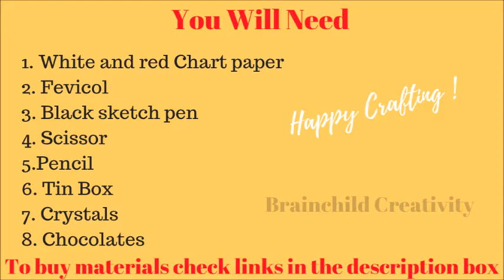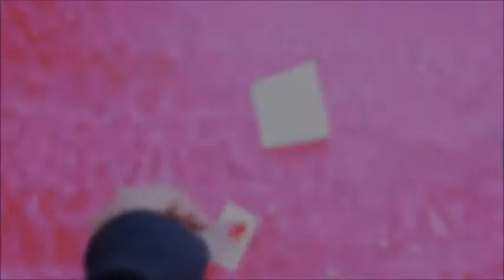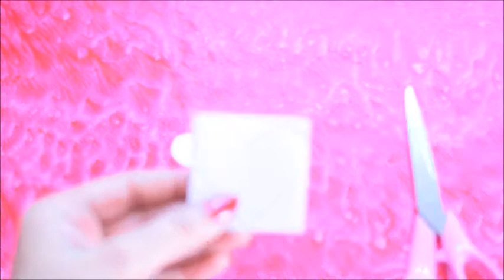Valentine's Day Gift Idea 2019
Materials
1. Tin Chocolate Box
2. Crystal Sticker
3.A4 size color paper
4.Decorative Paper Cutting Scissors
6.Transparent Cello Tape
7.Decorative Cello Tape
8.Double Side Foam Tape
9.Double Side Tissue Tape
11.Sattin Ribbon
12.Buy Artificial Flowers -